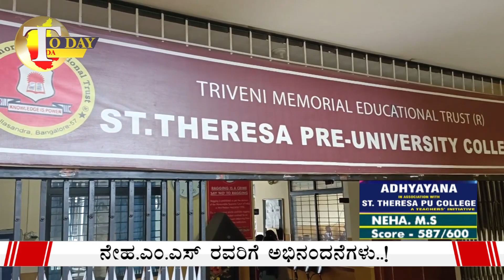puc result 2022 karnataka | Second PUC Toppers | Neha m.s | Results